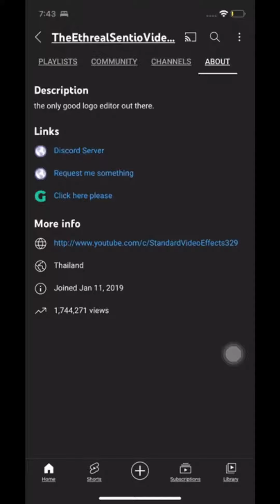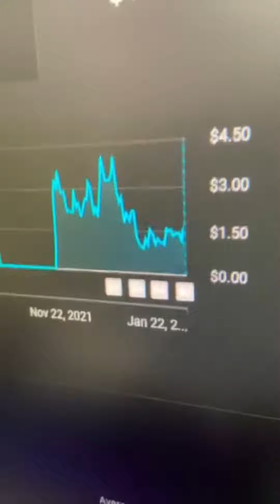every single video i've uploaded in the past 30 minutes or something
My totally epic Discord server:
My Discord tag: sentiowastaken#8388
Request me something: